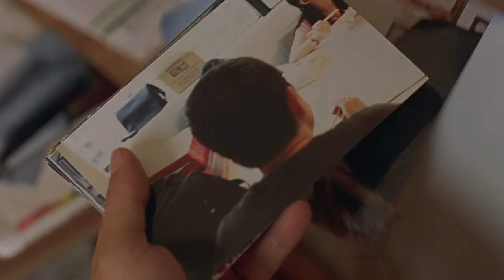Current Joys - Kids [HD]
[Amazon Shop ➜
[Yi Yi ➜

🔻READ ME🔻
Yi Yi directed by Edward Yang

Lyrics:
Oh I am just a kid
I never use my brain
I only use my heart
And my imagination

I always make mistakes
And I never say I'm sorry
'Cause there mistakes that I made

I've never seen the world
And I haven't quite decided
If I'm a boy or a girl

I'm afraid of the dark
But I'm obsessed with ideas
One day I'll go far

Oh I'm no longer a kid
And everything has changed
There's nothing in my heart
And lightning in my brain

So listen up you kids
And hear what I say
Don't listen to your brain
And follow your dreams (I say)

clarencito is a participant in Amazon Associates LLC Program, an affiliate advertising program designed to provide a means for my channel to earn fees by linking to Amazon.com and affiliated sites.